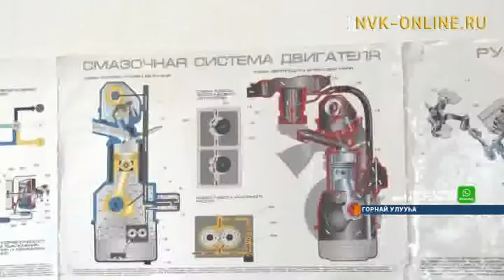Горнайга үлэтэ суох дьону үөрэттэрэн, үлэ булалларыгар көмөлөһөллөр